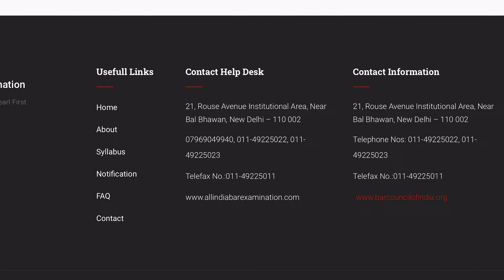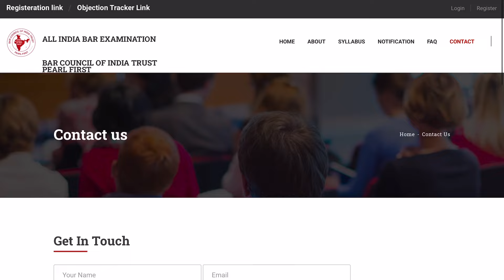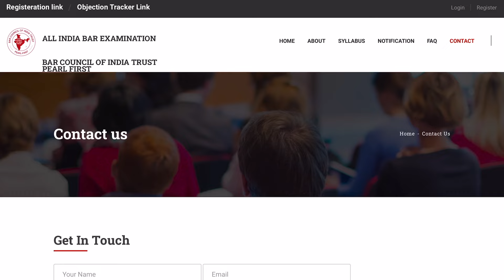AIBE-18 exam related issue / clear your doubts ✅ || ALL INDIA BAR EXAM